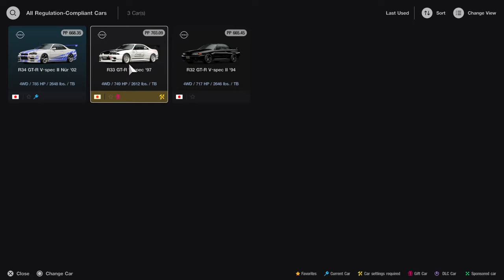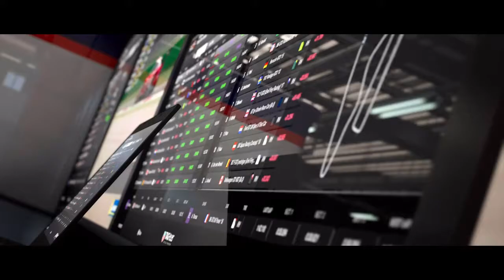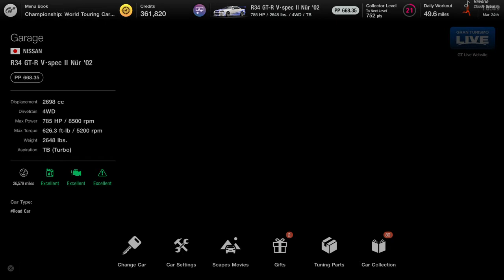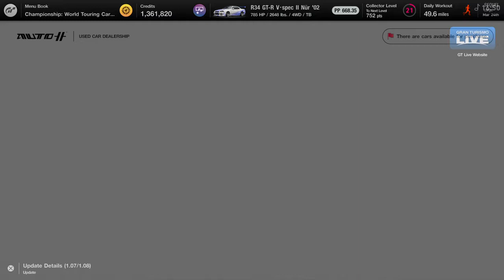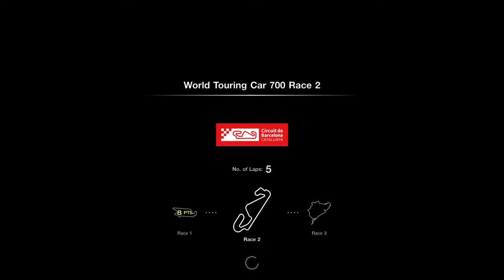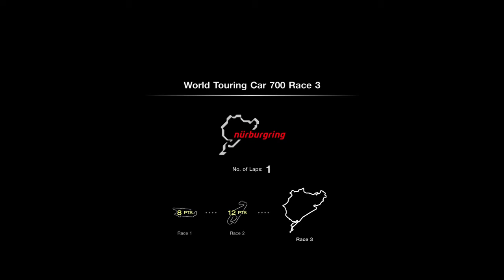Gran Turismo® 7 Gameplay Part 20